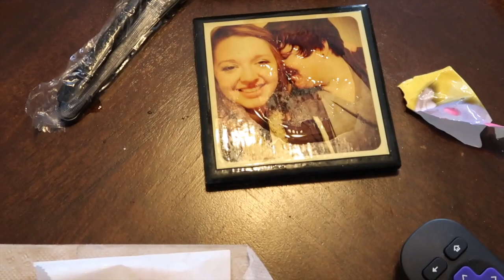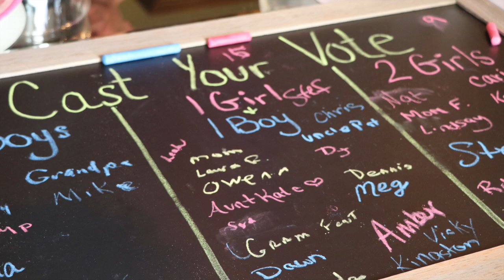SURPRISE VISITORS!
SHARE if you laugh!

TIFF’S SNAPCHAT: tmkroll

Mail for Reviews and Goodies:

48415